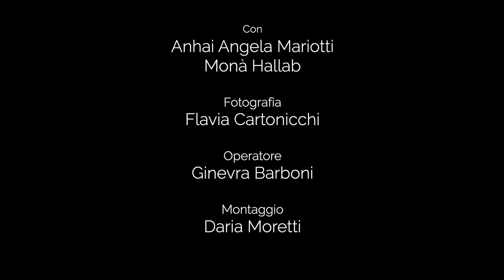Anahi Angela Mariotti - Libano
Rome Art Week Video Art Contest 2020